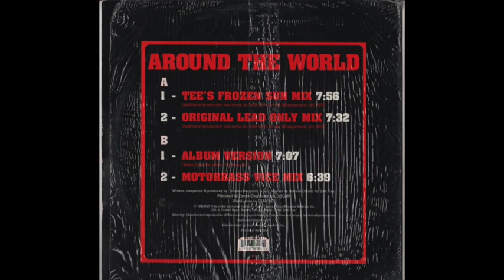Around The World [Extended Interlude 1]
This video is about Around The World [Extended Interlude 1]. This is an interlude I made of Around The World, by Daft Punk, which came out on Monday March 17th, 1997. Around The World was from Daft Punk's debut studio album which was released on Monday January 20th, 1997.